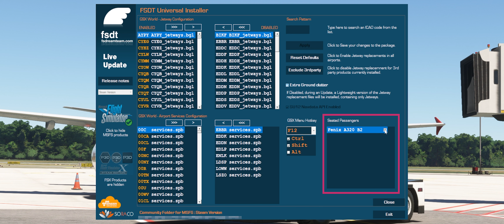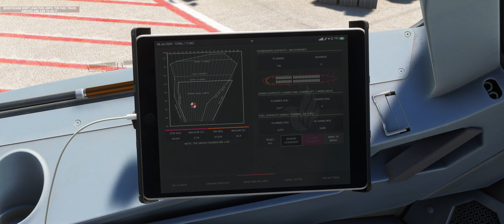GSX Pro Update: Passagiere nehmen in der Kabine Platz!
Etwas länger war es ruhig rund um GSX Pro, die beinahe täglichen Updates und Verbesserungen wurden in den letzten Wochen ausgesetzt. Jetzt wissen wir auch warum: Mit der neusten Version 3 von GSX Pro wird ein wichtiges und großartiges Update eingeführt: Seated Passengers. Genau, ihr habt richtig gelesen - die Passagiere, die boarden gehen nicht nur in den Flieger - sie gehen auch durch den Flieger und setzen sich an ihren Platz - und bleiben auch dort sitzen. Jedoch gibt es 2 Dinge, die ihr beachten müsst, damit dieses Feature auch funktioniert. Das zeige ich euch im Video!

Die im Video eingesetzte Version ist "GSX Pro for Microsoft Flight Simulator 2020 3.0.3".

Kanalmitgliedschaft

Software

Hardware

Sidestick: Thrustmaster TCA Sidestick Airbus Edition (Anzeige
Quadrant: Thrustmaster TCA Quadrant Airbus Edition (Anzeige
Addon: Thrustmaster TCA Quadrant Add-On Airbus Edition (Anzeige
Rudder: Thrustmaster T.Flight Rudder Pedals (Anzeige
Headtracker: TrackIR 5 Gamer Set inkl. TrackClip:PRO (Anzeige

CPU: AMD Ryzen 9 7950X3D (Anzeige
GPU: MSI GeForce RTX 4080 16GB SUPRIM X (Anzeige
RAM: 32 GB ADATA DIMM 32 GB DDR5-6400 (AC5U640016G)
MB: MPG X670E CARBON WIFI (Anzeige
Case: Fractal Design Meshify S2 Tempered Glass (Anzeige
Monitor: Mi Curved Gaming Monitor 34" (Anzeige

Spenden

Wenn ihr meinen Content mögt und mich etwas unterstützen wollt, könnt ihr gerne eine Kleinigkeit spenden. Ich freue mich über jeden Support!